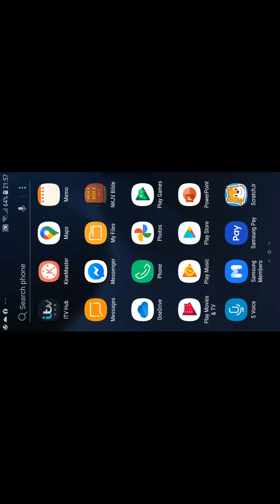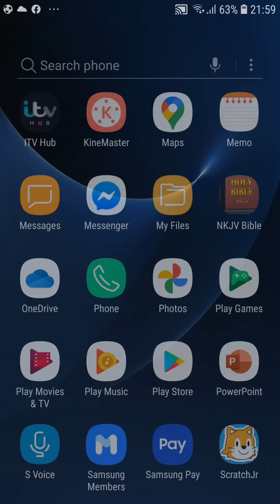watching a ocean island:)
Video from Shiloh G